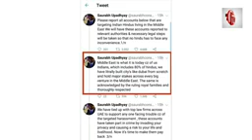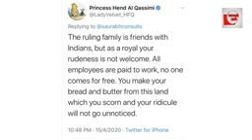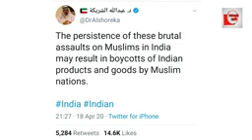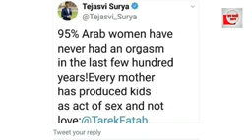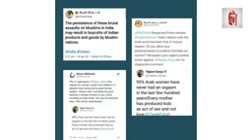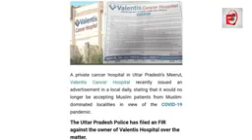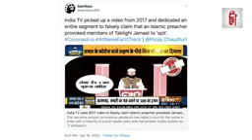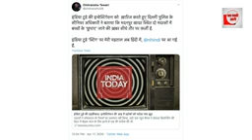मुस्लिम पे जुल्म ओर जूठी न्यूज हमे पसन्द नही मुस्लिम मुल्क